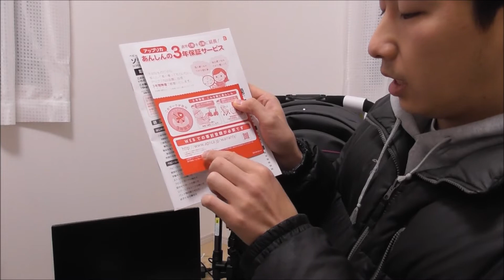3年間保証のapricaベビーカーsoraria。子育てに役立つので買いました。new baby stroller is nice.